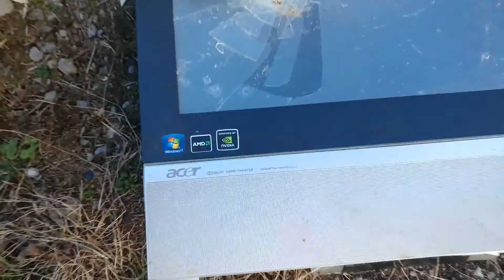We're smashing a computer